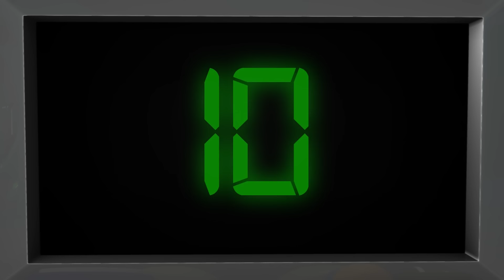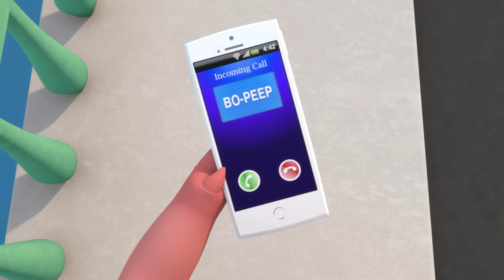🎒 Vamos procurar nesta sacola! 🎒 | 2 HORAS DE LBB BRASIL! | Músicas Infantis em Português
Aproveite esta compilação das melhores músicas infantis de Little Baby Bum em Português!

📺 MAIS LITTLE BABY BUM 📺

Little Baby Bum é um programa divertido e educativo para crianças com cantigas infantis clássicas e novas e amadas por bebês e seus pais em todo o mundo. Cante junto com Mia de 6 anos, a sua família e amigos num mundo onde os animais podem dançar, os ônibus são amigos e os dias de chuva nunca são maçantes.

As crianças adoram cantar e dançar com Mia e com sua irmã Ella e irmãos Ollie e Baby Max, aos quais se junta um elenco divertido e diversificado de animais, veículos e amigos humanos. Através da magia do ritmo e da rima, o mundo deles ganha vida!

Veja os novos e clássicos programas do Little Baby Bum no Youtube. Todas as semanas há uma nova canção divertida e emocionante para aprender juntamente com outros favoritos como As Rodas do Ônibus, Joãzinho, Sim Papai, Chuva chuva vá embora, Canção ABC, Canção de gelado, Lave as mãos, Cinco Patinhos, Dez Pequenos Ônibus e muitos mais!

🎤 LETRA 🎤

"Nesta sacola
O que pode ter?
Nesta sacola
Eu sei que quer ver
O que tem dentro é
Grande ou pequeno
Mas nessa sacola
Nós temos uma bola
É muito colorida
Redonda também
Parece tão lisinha
Rolando dá pra ver
Adoro ela rolando
Pelo chão
Mas ela está quicando?

Nesta sacola
Nesta sacola
Grande ou pequeno
Mas nessa sacola
Ela é tão redondinha
E é leve também
Aperte! É tão macia
Adoro ela rolando
Pelo chão

Nesta sacola
Nesta sacola
Grande ou pequeno
Mas nessa sacola
Já deu pra perceber
Notou como ela brilha?

🎬 EPISÓDIOS 🎬

00:00 O que tem na sacola?
02:06 Colocando o bebê pra dormir
04:09 Vem, vem, vem remar
06:12 Sim, sim, legumes!
08:11 Me vestindo
09:41 A roda do ônibus
11:41 Fazendo um Caminhão de Bombeiros
13:39 Pisca, pisca estrelinha
15:43 Durma, bebê
17:58 Quem será?
19:19 Mia toca seu tambor
21:20 Não tem monstro
23:44 Halloween já vai chegar
25:28 Hora de comer
27:30 Meu primeiro banho
29:41 Procurando na hora do banho
31:45 Cores na hora de dormir
33:49 Bingo V2
36:31 Canção do Número 1
38:18 Durma Neném - Parte 2
40:40 Canção do Dinossauro
42:33 Canção do Trem
44:20 Seu MacDonald tinha um sítio
45:46 Rodas do Ônibus - Parte 16
48:03 Coelhinhos dormindo
50:07 Viajando No Meu Carro
51:48 Canção do Olá
53:41 Senhor Sol
55:42 Trem ABC
57:45 Menina Polly tinha uma Boneca
1:00:11 Canção do robô
1:02:10 Hey Diddle Diddle
1:05:14 Canção dos sons dos veículos
1:07:13 Contando Cinco Patinhos
1:09:02 Cocorococó
1:10:54 O Senhor Aranha
1:12:53 Aprendendo as cores com os brinquedos
1:14:54 Canção dos sons dos amimais
1:16:58 Melhoras!
1:19:17 Este Porquinho
1:21:12 Um, dois. Aperte o sapato
1:22:26 Dez Garrafas
1:24:49 Canção do número 8
1:27:05 A canção do trem das cores
1:29:12 Canção dos aviões coloridos
1:31:18 Se você está contente - Parte 1
1:33:28 Canção Atravessando a Estrada
1:35:36 12345 Eu peguei um peixe vivo V2
1:37:22 Três Ratos Cegos
1:40:13 5 Gatinhos
1:42:14 Canção Arrumação
1:44:12 Pat a cake V2
1:45:19 Hickory dickory dock – Parte 2
1:47:10 A Dona Aranha - Parte 1
1:48:22 Canção do ABC
1:50:51 Trem das Formas - Parte 1
1:53:17 O velhinho
1:56:35 Vamos Fazer Um Bolo
1:58:29 Cinco Macaquinhos - Parte 3
2:00:31 Vista a princesa
2:02:35 A Ponte de Londres - parte 1
2:04:38 Coma frutas
2:06:26 Dirigir por aí V4
2:08:31 Canção do Ursinho - Parte 1
2:10:34 João e Maria
2:12:16 Pequena Bo Peep
2:13:50 Cores e Ações
2:16:40 10 Pequenos Ônibus